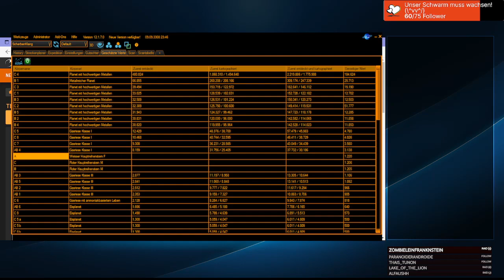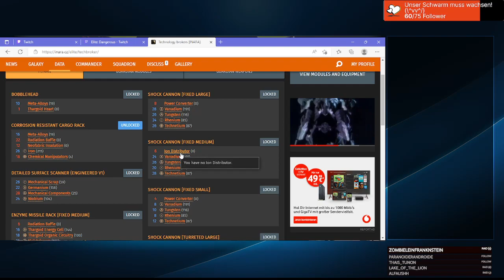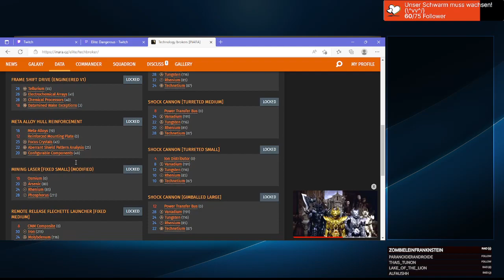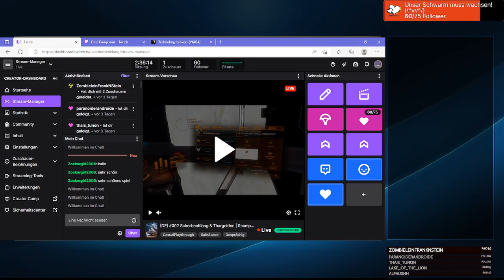#002 ScherbenKlang & Thargoiden | Elite Dangerous: Odyssey | Barnacle-Forest und Leichenfledderei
o7 und herzlich willkommen,

aktuell befinden wir uns im Barnacle-Forest des Hyades Sector. Hier sammeln wir weitere Materialien von den Scavengern ein. Tatsächlich erscheinen heute mehrmals die großen Thargoiden-Interceptoren. Wir verhalten uns dabei lieber unauffällig. Zum Schluss machen wir uns zum Corsar System auf um dort abgestürzte Interceptoren zu durchsuchen.

Viel Spaß

~ ScherbenKlang